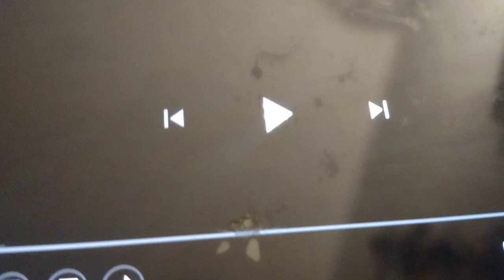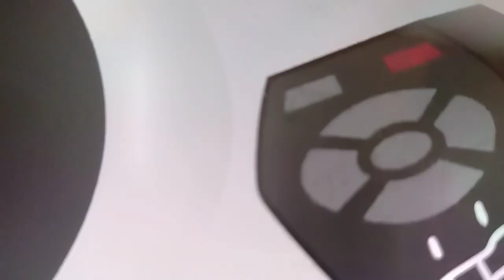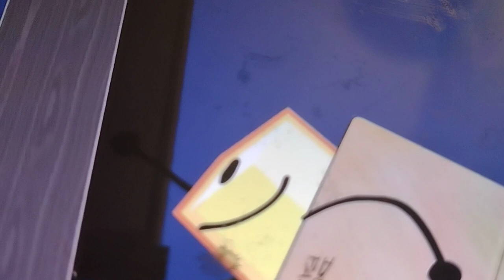BFB 16 house done with this